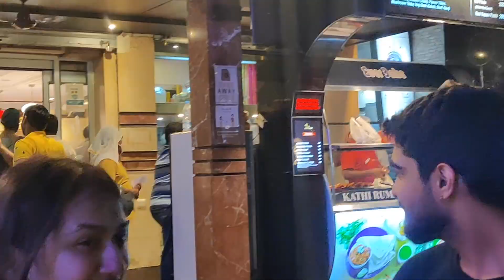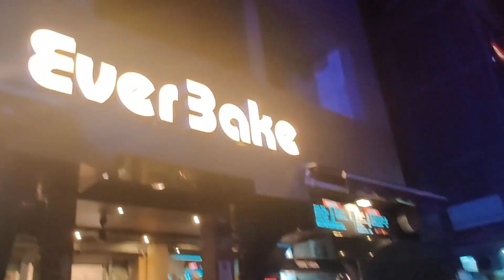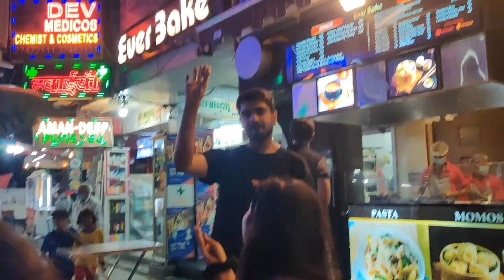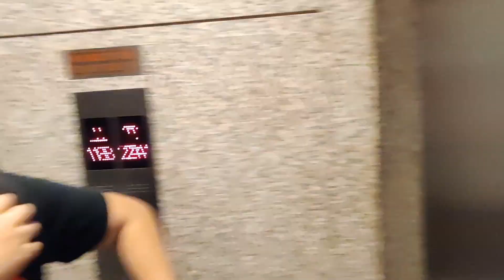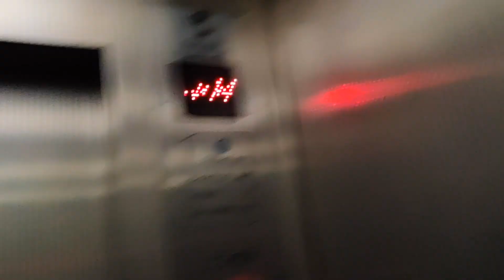Can't believe Delhi people have such pets!!! :P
An encounter with a lizard in Delhi!!!